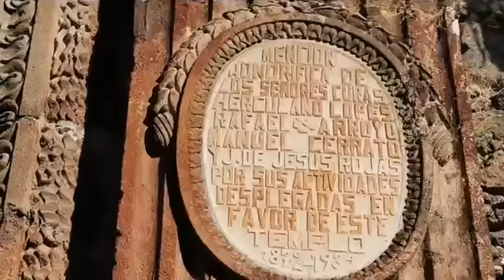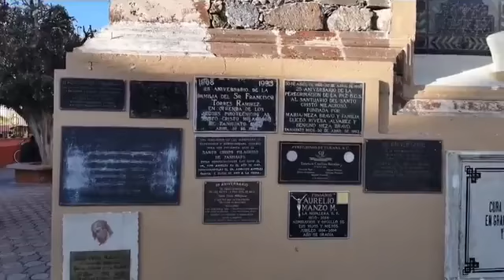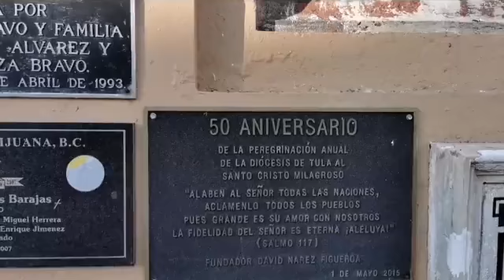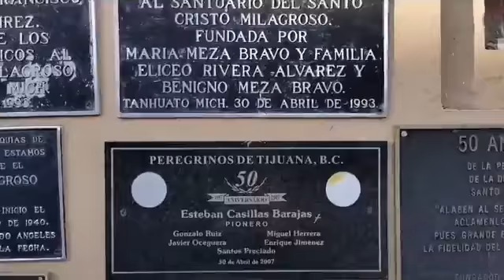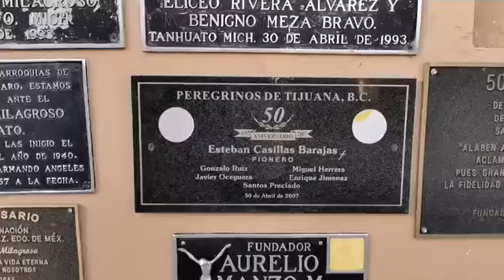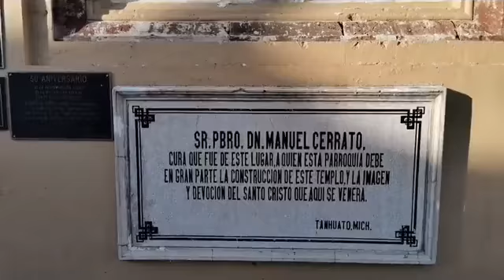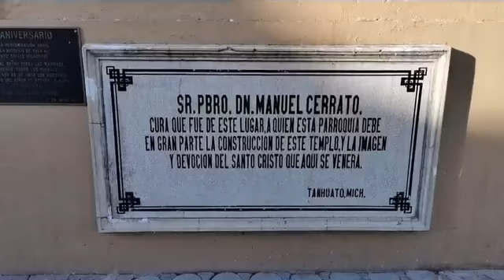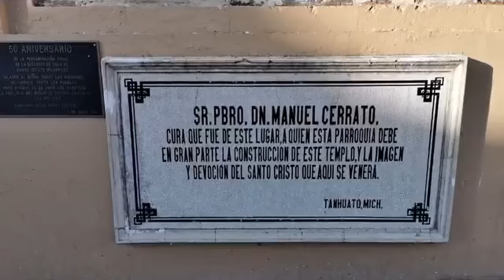De Visita en el Santuario del Santo Cristo Milagroso / Tanhuato Michoacán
A través de trasmisión en vivo por Facebook realizamos esta visita al Santo Cristo Milagroso, con cariño para todos sus hijos ausentes.